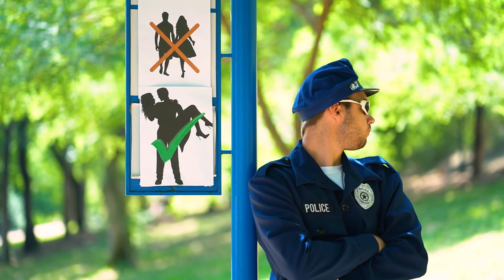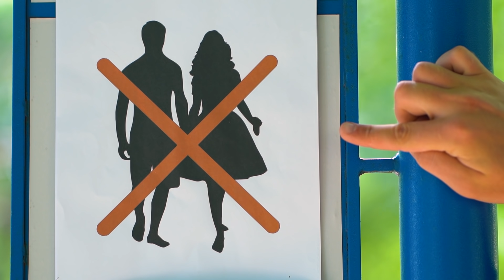9 Peinliche Situationen, wenn Menschen Lügen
Musstet ihr euch  schonmal die verrückteste Ausrede einfallen lassen! Bestimmt! Schaut euch das neue Video von WooHoo an, in dem es um Situationen geht, in denen Menschen lügen.